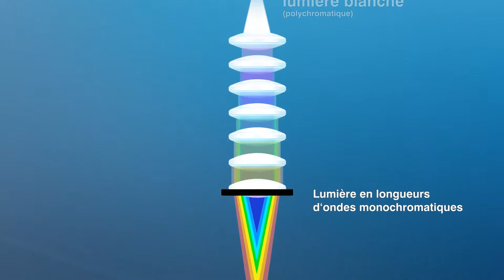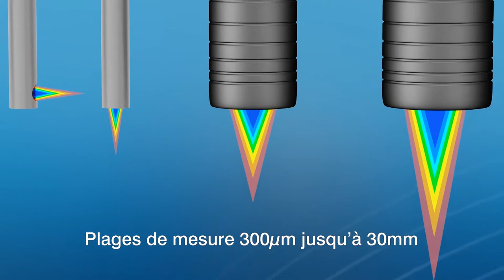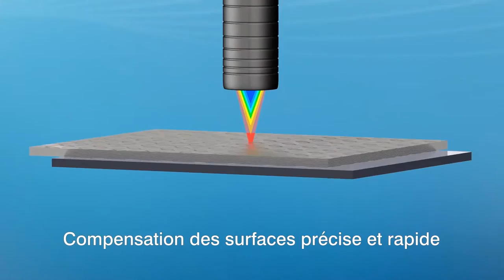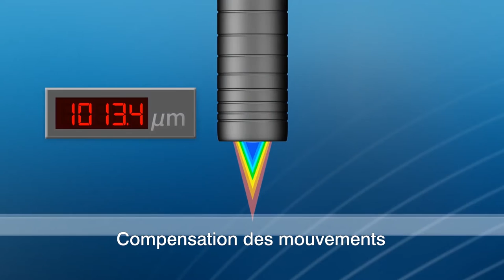Capteurs confocaux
Principe de mesure et applications des capteurs confocaux
Les capteurs de la série confocalDT 2451/2471 sont des capteurs de déplacement à mesure confocale et l'outil idéal pour les applications nécessitant un degré élevé de précision. Les capteurs sont disponibles dans une forme standard et une forme miniature unique au monde. Les capteurs confocaux permettent de réaliser des mesures sur toutes les surfaces et sont utilisés pour procéder à la mesure d'épaisseur unilatérale.

+ Spot de mesure minuscule et constant
+ Adapté à tous les types de surfaces, surfaces réfléchissantes, verre et liquides inclus
+ Résolution nanométrique
+ Mesure d'épaisseur unilatérale
+ Mesure axiale et radiale